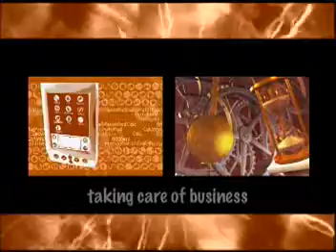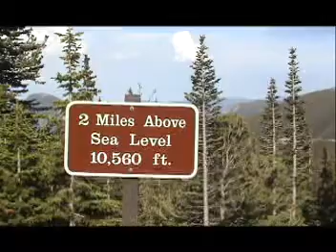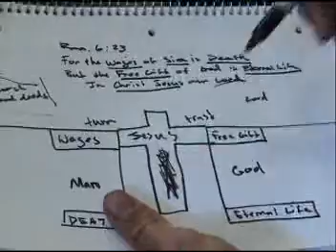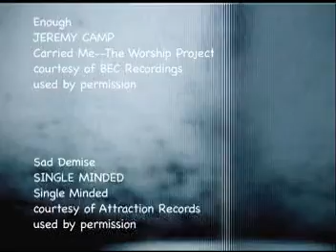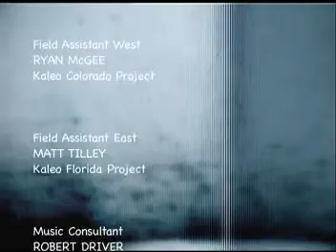Kaleo 2005 Promo Video